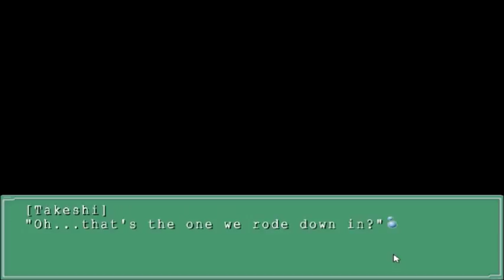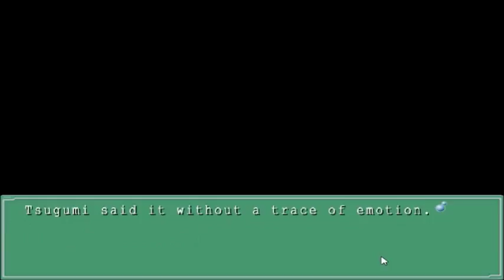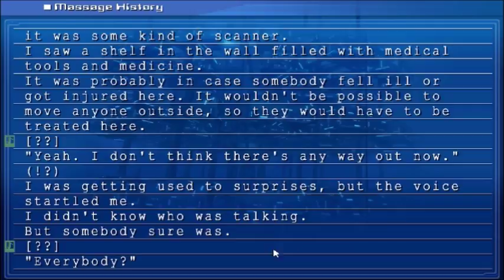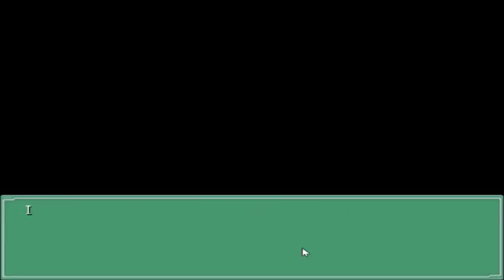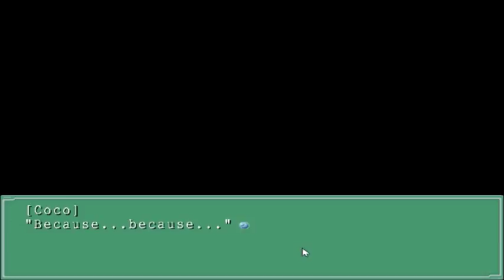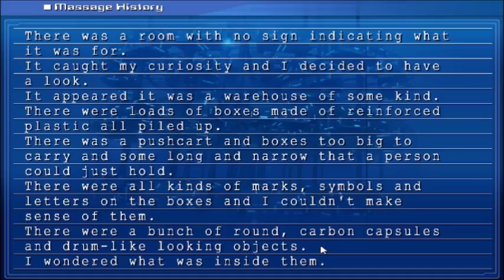TAKEPYON [Part 50] Ever 17 The Out of Infinity Blind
Logic is failing me...

Ever 17 was made by the same creator as the Zero Escape series of games, all of which I have completed blind LPs of that can be found here:

If you are new to my channel then let me make one thing clear, if I need help, I will ask for it, if you try to tell me something about the game that I didn't ask about then you can fully expect to be blocked from my channel in the near future, I have a zero tolerance policy for both spoilers and tips that I did not ask for, OK? OK.